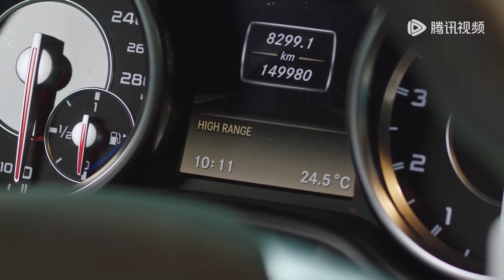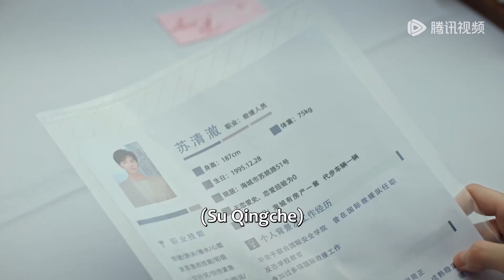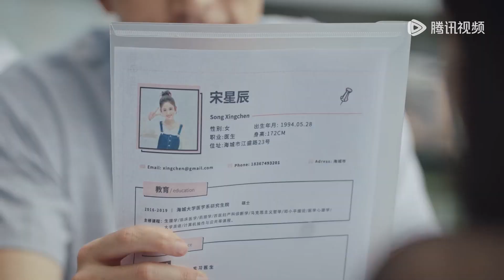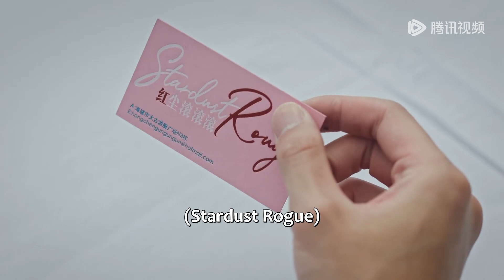EP01 Clip 双双造假？宋星辰相亲性感穿搭狂怼苏清澈【恋恋红尘 Got A Crush On You】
☞会员12月7日起每天18点抢先看两集，非会员每周四-一18点观看一集
《恋恋红尘》初遇唇枪舌战，再遇撩人心动。火辣潇洒内心有态度的宋星辰遇上禁欲系母胎单身的冷面救援队长苏清澈，一场势均力敌的爱情就此展开。
☞主演：古力娜扎、徐开骋、付辛博、张赫、赵尧珂、陶红、夏之光、白志迪、王可如
【Synopsis】With the first encounter being a war of words, the second encounter tugs each other's hearts. When Song Xingchen, a hot and casual woman with an attitude inside, meets with the ascetic cold-faced rescue captain Su Qingche, who has never been in love, the love story between this evenly matched couple is about to begin.
【Starring】Gulnazar, Xu Kaicheng, Fu Xinbo, Zhang He, Zhao Yaoke, Tao Hong, Xia Zhiguang, Bai Zhidi, Wang Keru

00:00 Download "WeTV/Tencent Video (for The US)" APP Watch More Episodes
01:00 Join Membership Watch Full in Advance